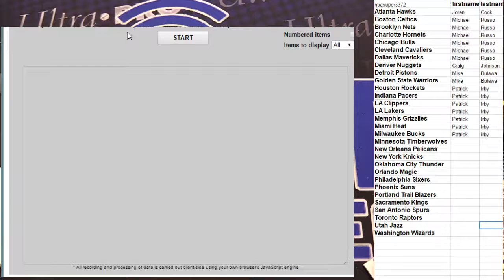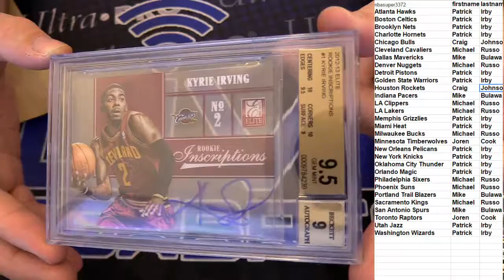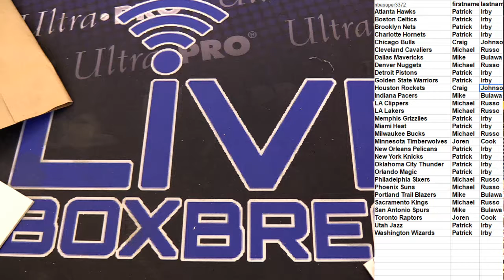NBA 3408 LBB